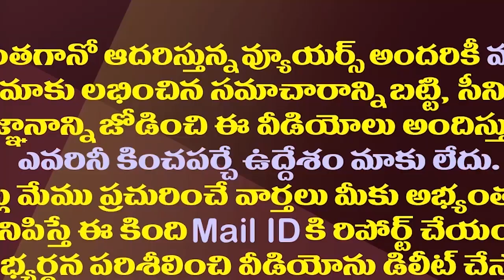ఇది టీడీపీ ఆగస్టు సంక్షోభానికి సంకేతమేనా?| Will The August Crisis Repeat Itself In TDP?